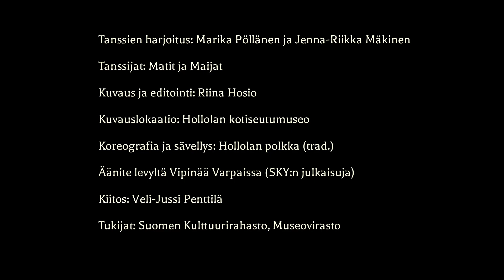Tanhuvakka: Hollolan polkka // Matit ja Maijat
Tanssin harjoitus: Marika Pöllänen ja Jenna-Riikka Mäkinen
Tanssijat: Matit ja Maijat
Kuvaus ja editointi: Riina Hosio
Kuvauslokaatio: Hollolan kotiseutumuseo
Koreografia ja sävellys: Hollolan polkka (trad.)
Äänite levyltä Vipinää Varpaissa (Suomalaisen Kansantanssin Ystävien julkaisuja)
Kiitos: Veli-Jussi Penttilä
Tukijat: Suomen Kulttuurirahasto, Museovirasto